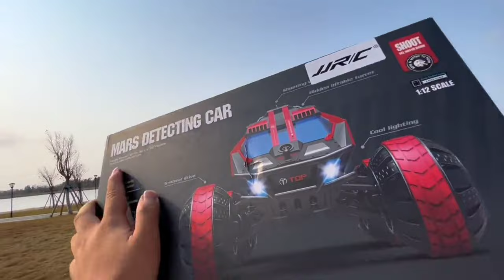RC Black Mars Rover Fastest Space Vehicle Car Unboxing & Testing - Rc Unboxing Ark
Dosto aaj ki video mai maine unbox hai rc Mars Detecting Car space vehicle iske main features hai Hidden Elevating Turret.
The lifting turret can be hidden in the body.  Six special wheels are easy to adapt to rough terrains such as beach, rock road, sand, muddy road.